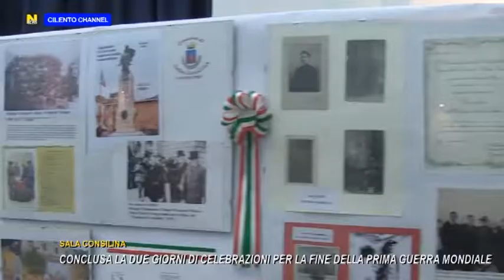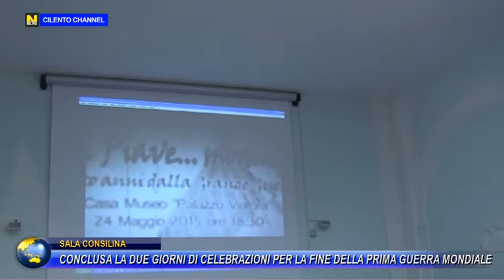SALA CONSILINA, CONCLUSA LA DUE GIORNI DI CELEBRAZIONI PER LA FINE DELLA PRIMA GUERRA MONDIALE.